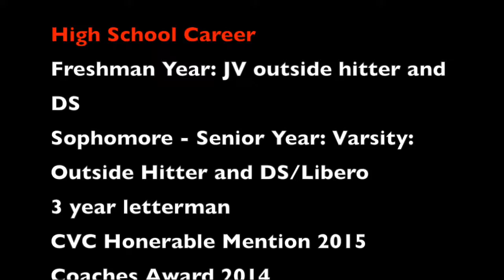OLIVIA VOLLEYBALL MOVIE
Olivia Brooker Volleyball Recruitment Video